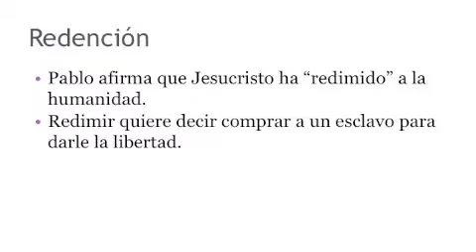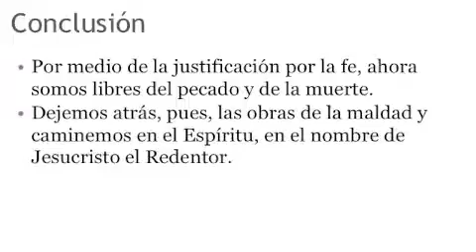La justificación por la fe - Texto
Notas homiléticas para un sermón sobre la justificación por la fe.